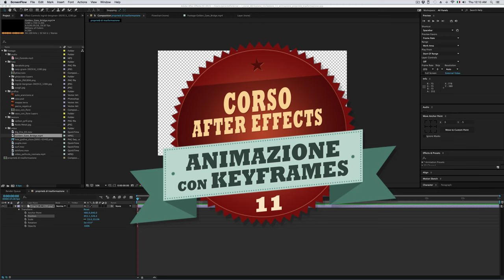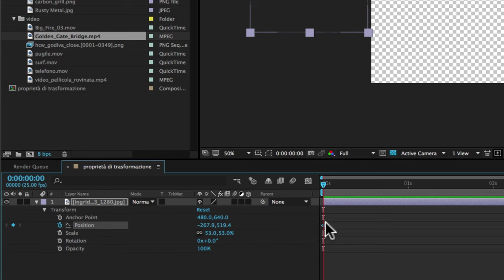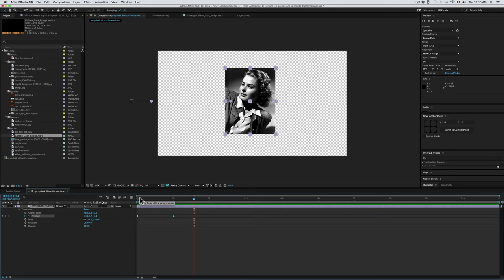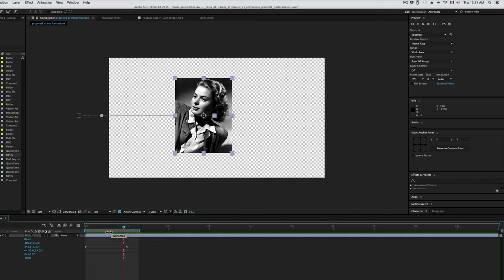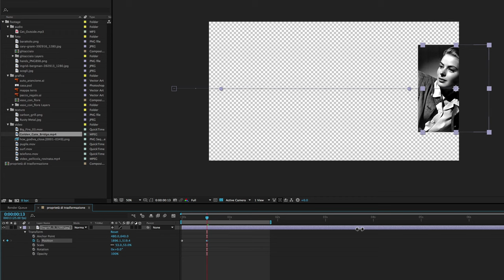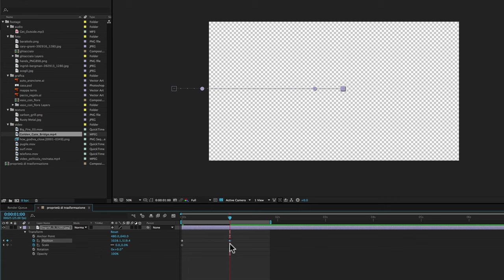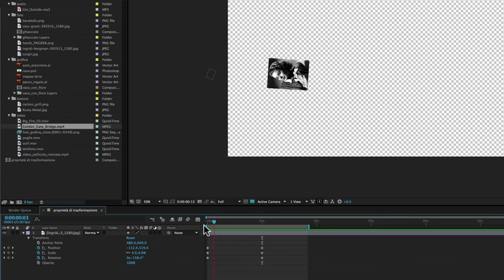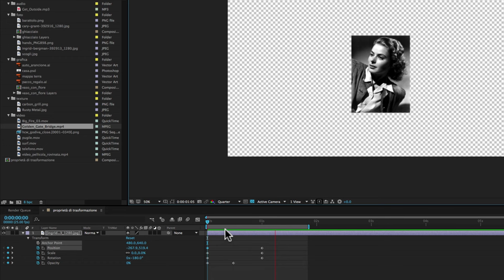Corso After Effects - 11 - Animazione con i Keyframes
In questa lezione vediamo come usare i keyframes per fare animazioni sulle proprietà di trasformazione.
Vediamo anche come correggere la durata dell’animazione e i valori dei keyframes.
Per rivedere le animazioni si attiva la Preview e per impostare il funzionamento della preview bisogna (dalla versione CC 2015) impostare la nuova palette Preview.
Questa è una lezione fondamentale, dato che con i Keyframes si fanno la maggior parte delle animazioni in After effects.